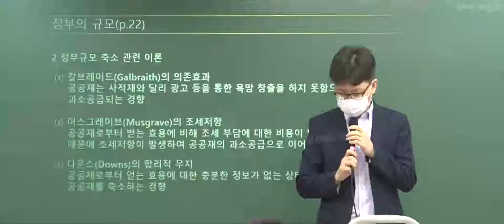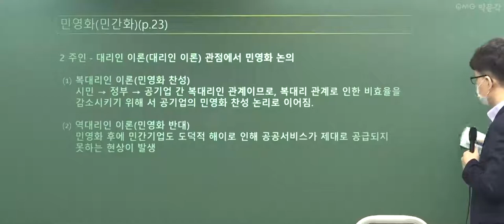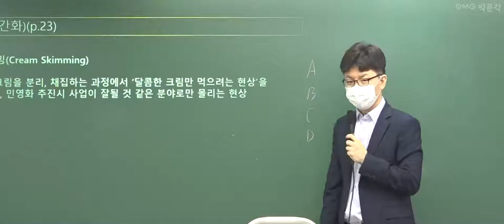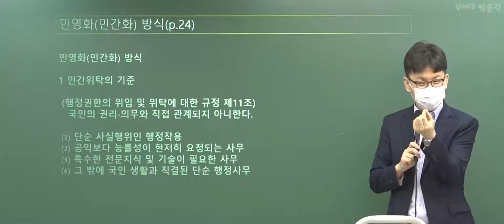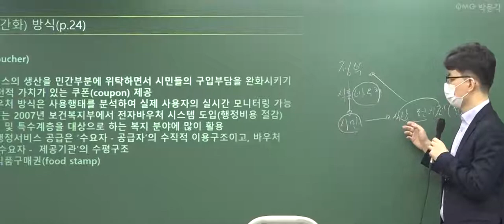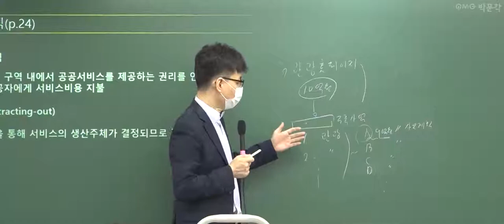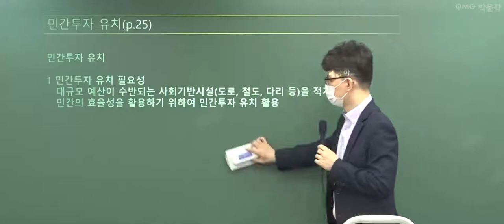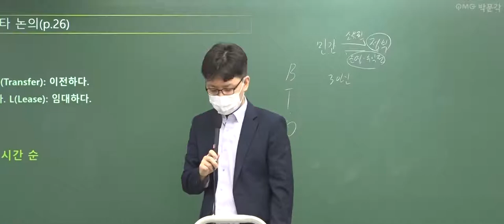[군무원 행정학 무료특강 6회] 공무원시험 준비하는 공시생 군시생들을 위한 공무원 기초이론 무료강의 풀버전! | 김재준 행정학 | 박문각공무원